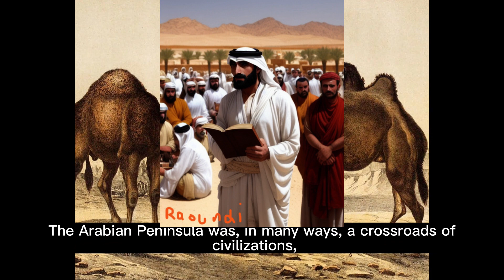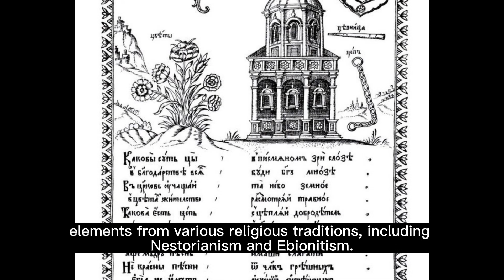The influence of monotheistic Christian sects on Islam. The missed link?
Together we dive deep into the intricate tapestry of religious history as we explore the profound influences of early Christianity and Judaism on the emergence of Islam. From the bustling trade routes of the Arabian Peninsula to the scholarly debates in ancient monasteries, discover how interfaith interactions, shared stories, and theological dialogues shaped the spiritual landscape of the 6th and 7th centuries the creation of the new sect which lately called Islam. Join me on a journey through time, where we unravel myths, analyze historical events, and highlight key figures that played pivotal roles in the birth of Islam.